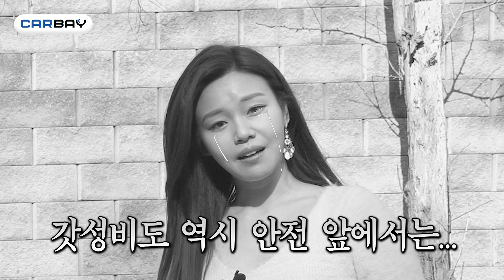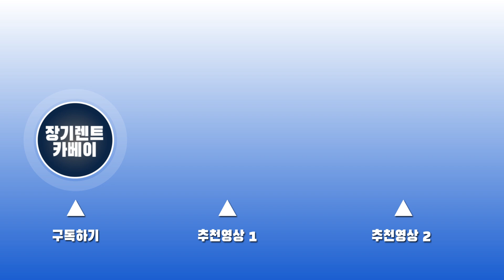스파크 타다가 죽을뻔한 썰 - 카베이걸 민경이 말하는 스파크/레이/모닝 경차 비교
00:00 오프닝
00:39 차량 선택시 고려사항
01:22 장점 & 유지비
02:27 단점
02:54 사고 에피소드
03:48 2열 평가
04:08 트렁크
05:04 장기렌트&리스
05:55 클로징

수많은 자동차를 리뷰하는
자동차 유튜버의 실제 차는 뭘까?!

카베이걸 민경이 직접 타고 다니는
스파크를 리뷰해봤는데요.

경차 3대장으로 불리는
스파크, 레이, 모닝을 모두 타본
카베이걸 민경이 말한 베스트 경차와

고속도로 주행, 실제 연비,
그리고 무시무시한 사고 후기까지!

- 편집 : 빡PD, 슬PD